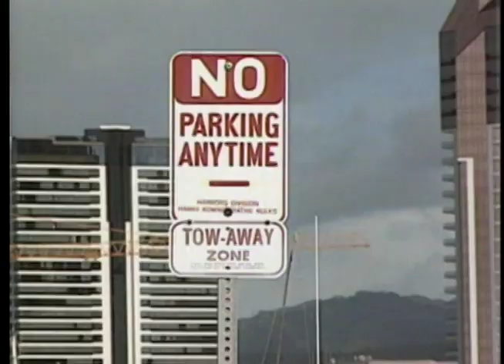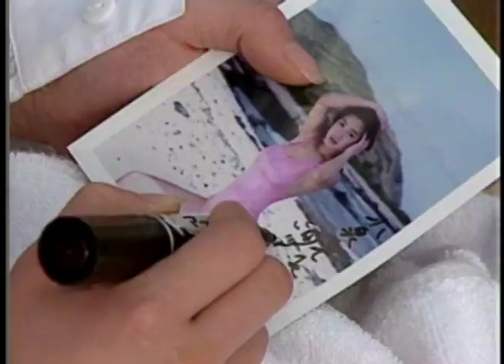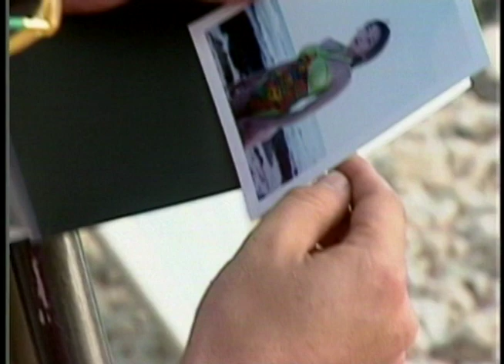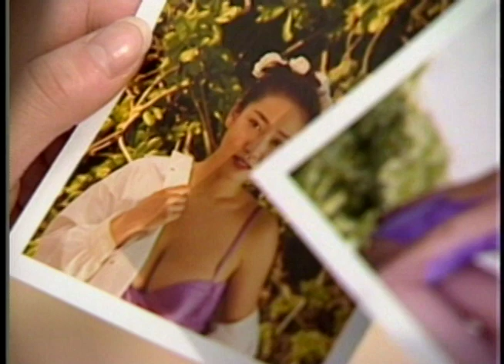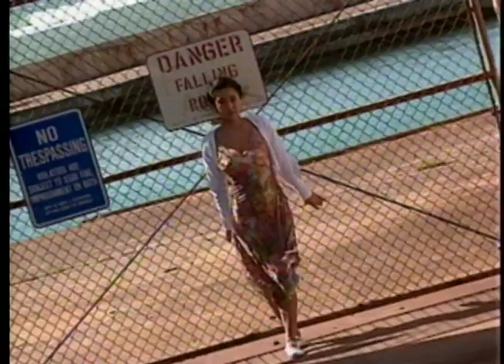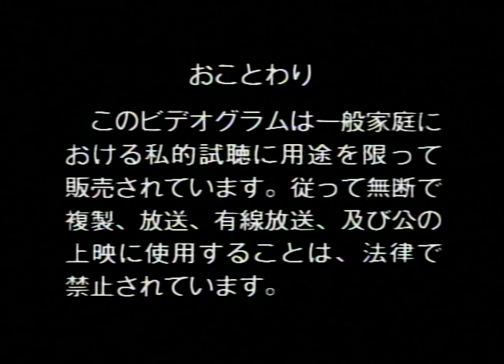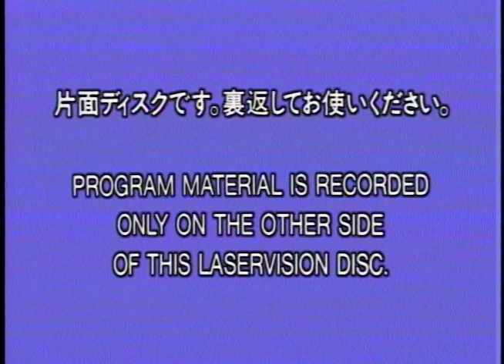細川ふみえ Fumie Hosokawa - カメハメにゃんにゃん - Japanese Laserdisc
日本語
1993